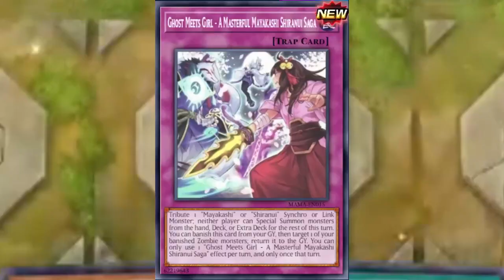Yugioh - you are not the real KKWUT